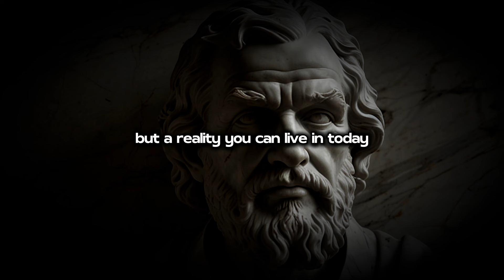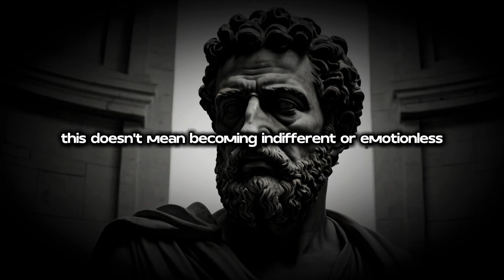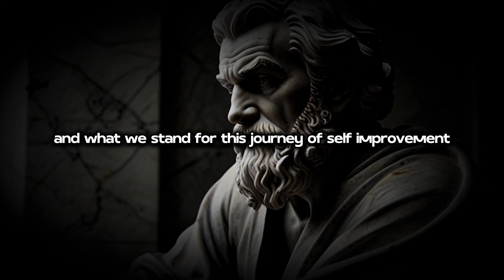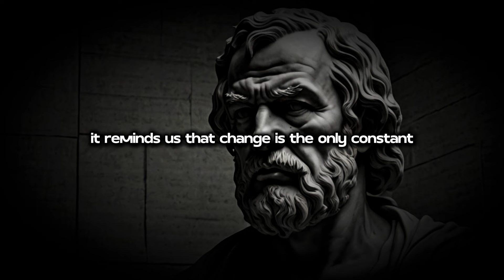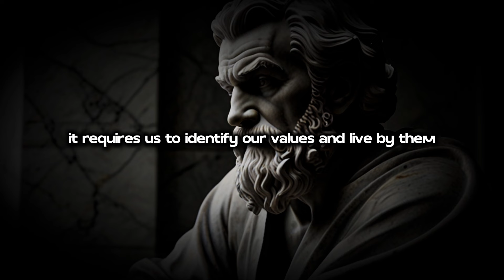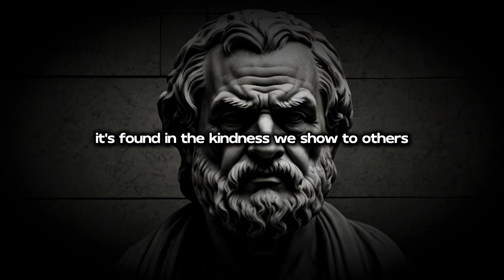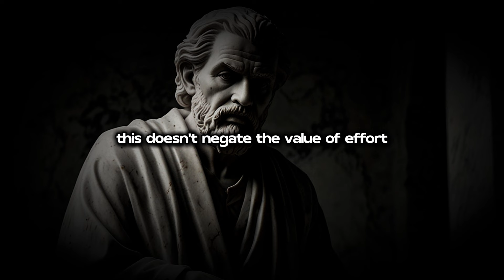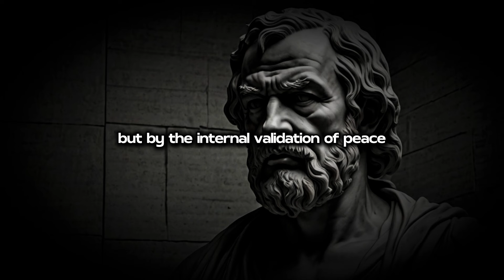Stoic Principals On How To Make Them Miss You Badly